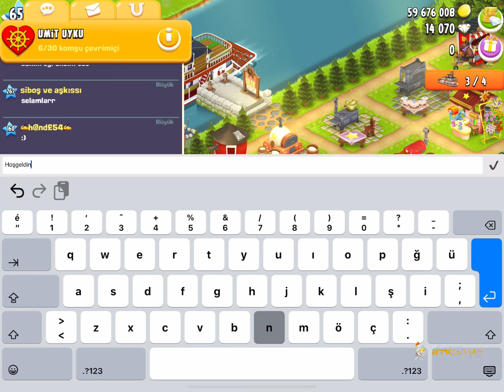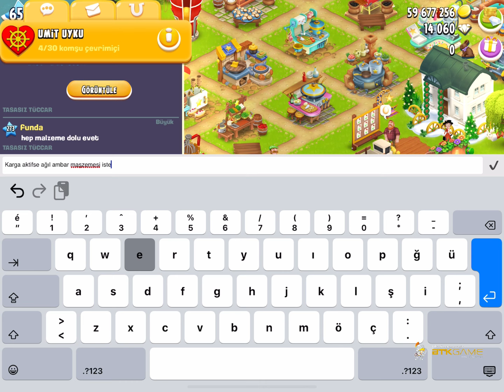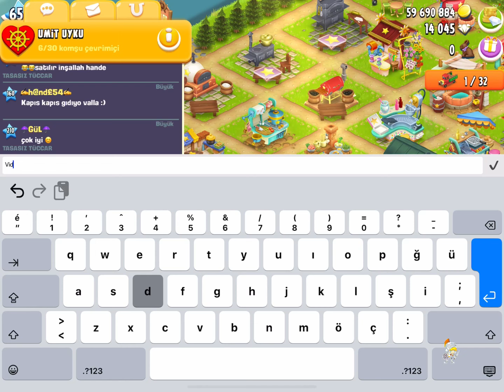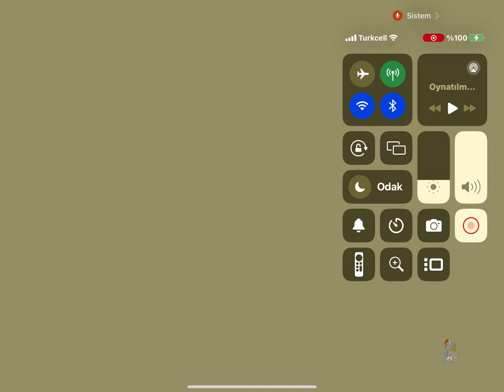PASKALYA YUMURTASI MAK. GELDİ, İFTARLIK VİDEOLAR 9